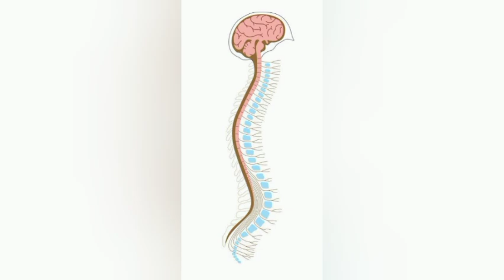The Nervous system